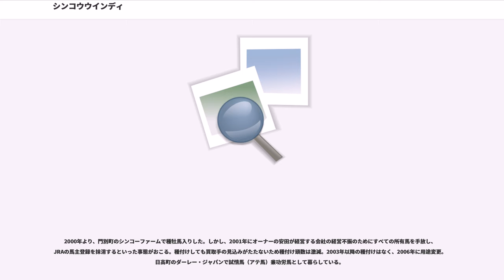シンコウウインディ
シンコウウインディとは日本の競走馬・種牡馬である。第14回フェブラリーステークスの優勝馬。主戦騎手は岡部幸雄。

※馬齢は、旧表記（数え年）で統一する。

1993年4月14日、ローズコマンダーの12頭目の産駒として誕生。父は新種牡馬のデュラブ。配合については「たまたまデュラブのシンジケートの会員だったから」とのことで深い意図はなかったという。生まれたころから脚長の好馬体だったが、いたずら好きでよく人に噛みつくという気性だった。

牧場で大過なく成長したあと、1994年6月に2歳馬のセリ市に出される。丈夫そうな馬体が評価され、調教師の田中清隆の勧めを受けた安田修によって890万円で落札された。

馬名もシンコウウインディと決まり、ノーザンファームに育成に出されることとなった。ここでじっくり乗り込まれたあと、3歳の11月に田中厩舎に入厩。調教でもまずまずの動きを見せ、中堅クラスにはなれると見込まれていた。

1996年1月、中山競馬場のダート1800メートルの新馬戦でデビュー。岡部幸雄を背に先行抜け出しの競馬で快勝した。このあとは芝のレースを3戦使われるも勝ちきれないレースが続く。その次に出走した中山のダートの500万下特別戦を初戦と同じく岡部騎乗で快勝した。ダート適性に確信がついたことから以降はダート戦のみ使われることとなる。

夏は休養に充て、秋初戦となったのは900万下条件戦の館山特別。道中は中団から進み、直線で抜け出したものの、内のダイワオーシャンを噛みつきに行き失速。同馬にクビ差の2着に敗れた。他馬を噛みつきに行って敗れるというのはまさに珍事で、シンコウウインディの名は一躍全国区となり、多数のファンを獲得した。

次走は、当時の4歳ダート三冠路線の1戦目と位置づけられたユニコーンステークス。2戦目以降につなげるためにも、2着以内に入って賞金を積み重ねることを狙いとしていた。
レースはバトルラインから大きく離された2位に入線という結果だったが、同馬の降着により繰り上がりで重賞初制覇を達成した。しかし、二冠を狙った大井のスーパーダートダービーは、逃げるサンライフテイオーにまたも噛みつきに行ったため、スピードが鈍り1馬身届かず2着。続く三冠最終戦、盛岡のダービーグランプリでは1番人気に推されるも、勝ったイシノサンデーから5馬身半差と大きく離れた3着に終わる。この当時は、長距離輸送で食欲が落ちるなど神経質な体質だったことも影響していた。

明けて1997年の初戦は、京都競馬場に遠征しての平安ステークス。鞍上は四位洋文に乗り替わっていた。このレースからブリンカーを着用したことで、レースにも集中できるようになった。スタートで少し出遅れたが、直線で外から猛然と追い込み、内で粘るトーヨーシアトルと並んでゴール。結果は1着同着だったものの、体質や気性面に進境を見せ、この年からGIに昇格したフェブラリーステークスに臨んだ。単勝1番人気から4番人気までを同世代の5歳馬が占めるなか、シンコウウインディは6番人気という評価。馬場状態は不良で、泥田のような馬場だった。レースは、中団外めで折り合いを付け、第4コーナーで間隙をついて最内に入ると、粘る1番人気のストーンステッパーとの長い叩き合いとなった。「噛みつきに行くかと思った」という岡部の心配は杞憂に終わり、旺盛な闘争心はレースにのみ向けられ、激しい競り合いをクビ差制した。中央競馬のダートGIの最初の覇者という栄誉を手にし、この時点ではポストホクトベガのダート界を引っ張っていく存在と期待されていた。

フェブラリーステークスのあとはしばらく休養し、アンタレスステークスから始動。負担重量58.5キログラムのトップハンデを課されながら1番人気に推されたが、直線で伸びず、エムアイブランの5着に敗れる。続く帝王賞も勝ったコンサートボーイから大きく離された7着に終わった。レース後ノーザンホースパークに放牧に出されたが、脚部不安が発見されたこともあり、休養は2年の長期に及んだ。

なお、当時のJRA唯一のダートGIを制したにもかかわらず、最優秀ダートホースには選出されなかった（同年は該当馬なし）。

1999年の安田記念でようやく復帰を果たしたが、芝のGIではいかんせん厳しく、ブービーの13着と大敗。このあとダートで3戦するも入着が精一杯とかつての脚は戻らず、日本テレビ盃で4着となったあとに脚部不安が再...